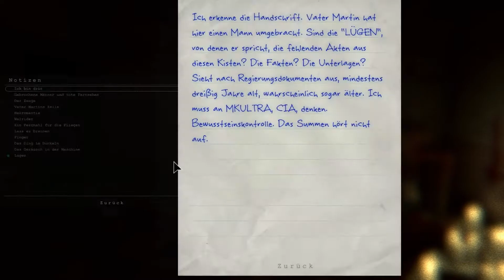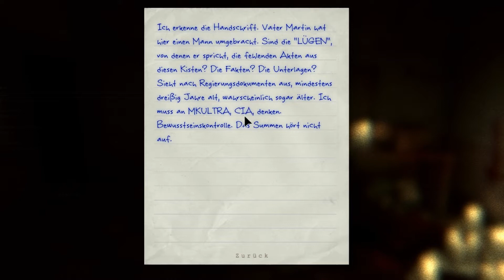Outlast - #20 Nein, meine Panasonic!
❖ Spiel: Outlast
❖ Genre: Action, Abenteuer, Indie
❖ Entwickler: Red Barrels
❖ Publisher: Red Barrels
❖ Veröffentlichung: 4. September 2013

Kommentiertes Spielerlebnis von Melthaz (2015)